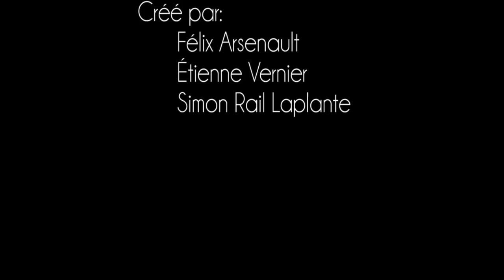Anijam 2012 - Les Patates Poilues - Cégep de Matane